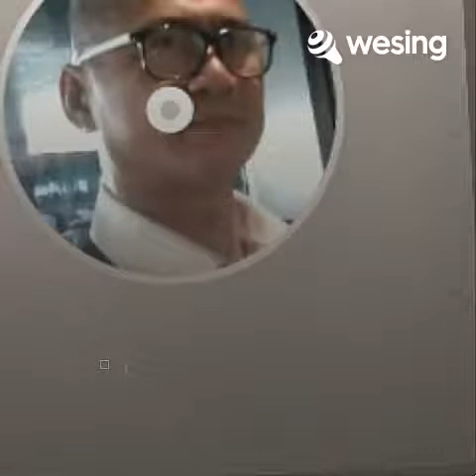想你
今天是～"哥哥张国荣"～突然间的离开大家的第十九年！在天国上的哥哥你还好吗！还记得我们这些歌影迷友们吗！
今天这个日子我为了纪念哥哥，特别选唱录制了哥哥的这首歌～想你！希望可以分享大家聆听及回顾这首歌，希望同样喜欢 "哥哥" 的歌网友们，随时都可以前来聆听及支持！感谢与感恩大家！🙏🙏🙏